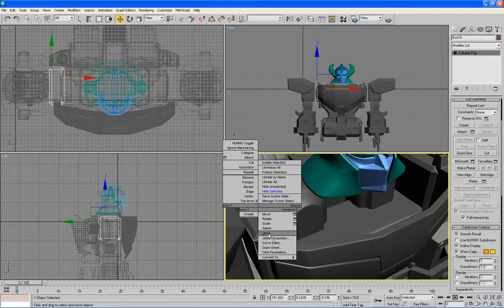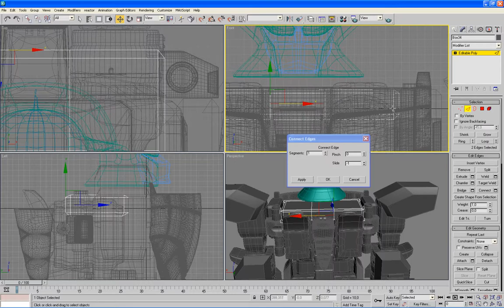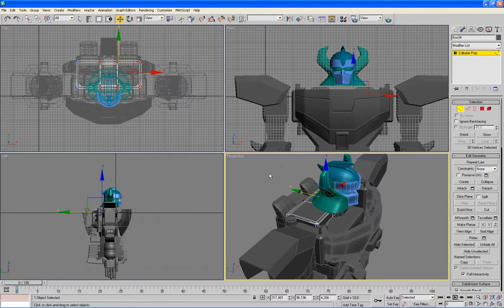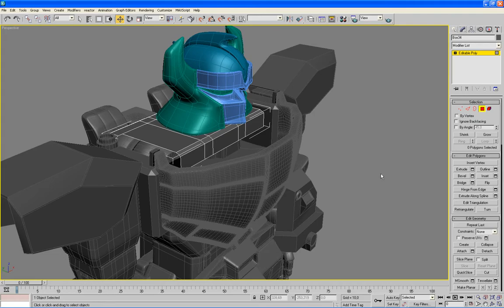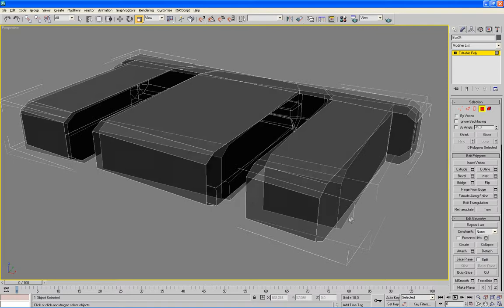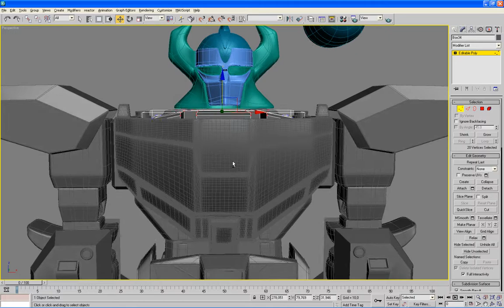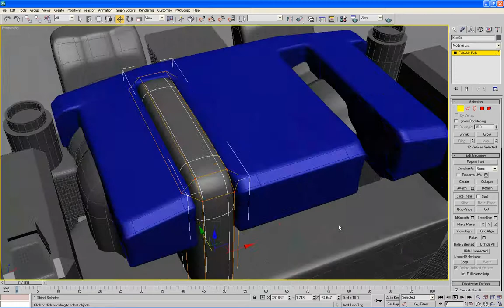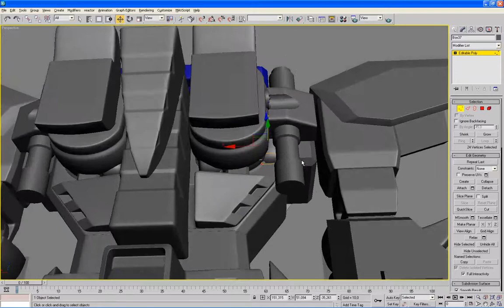26 robot 3ds max tutorial - MEGAZORD Daizyujin 3D - mechanical modeling part. 01/04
Very simple.
without blueprint.
Beginner.
Self-taught.

keyboard shortcut / raccourci clavier
. Shift + Clic & move: clone
. Suppr/del: remove
. Alt + w: full screen
. mouse turns on: zoom in/out
. Ctrl+ clic: selection
. Alt + clic: of selection
. F3: wireframe / filaire
. F4: View Edged Faces / Contour des faces
. Alt + W: transparency
. G: hide the grid / masquer la grille
. Z: Center object / Centrer l'objet